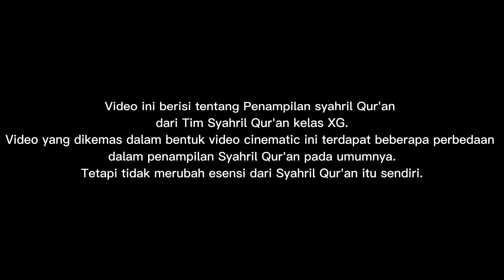PEMUDA ADALAH PELANJUT SEJARAH || P5RA X-G